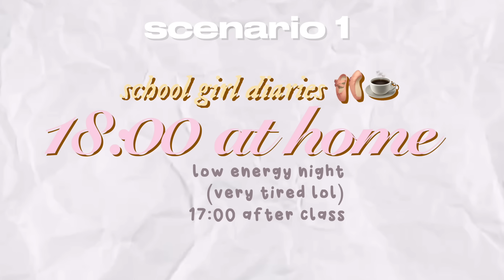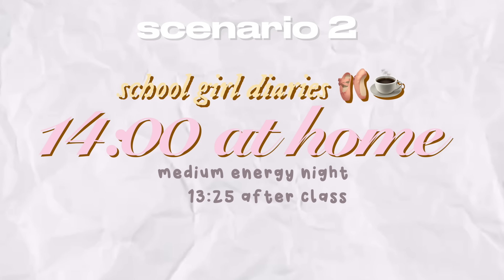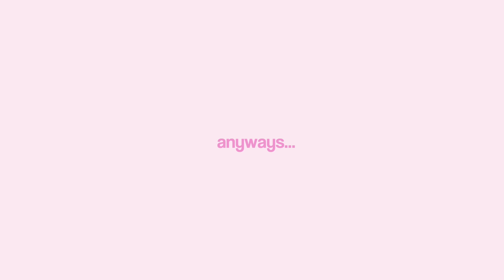🩰🧸 REAL *high school* NIGHT ROUTINE (junior year) 10PM✧˚grwm for bed, aesthetic skincare ୨ৎ 2024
my realistic night routine as a high school girl who is very tired- i did three different ones depending on how early i wake up cuz that really affects my energy levels in the morning and what exactly i end up doing in my 'routine'. ᡣ𐭩 •｡ꪆৎ ˚⋅

✧｡ * ✧ ˚ REAL NIGHT EVENING ROUTINE high school (junior year) 10PM *grwm for bed*aesthetic skincare- high/ low energy 2024 weekend morning routine, weekend reset, shower routine, hair care routine

00:00 sleepy time
03:01 casetify
00:31 low energy (late school night)
07:26 medium energy (early school night)
14:37 high energy (weekend night)

⭐️my discounts
flower knows: urmomsushi for 5%
madamglam: Urmomsushi35 for 35%

FAQ
☆age: 17
☆camera: nikon z50 and iPhone 15
☆editing software: final cut pro

｡･:*:･ﾟ★,｡･:*:･ﾟ☆
there’s an embarassing amount of tags lmaooo rlly trying to hit all the keywords here